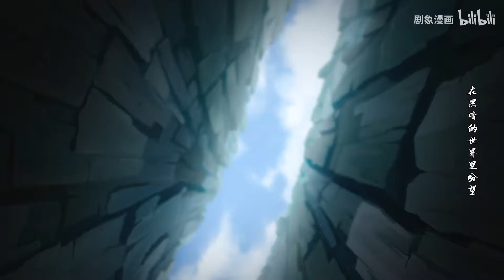【我家大師兄是個反派】動畫ED《結束將是開始》TV size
加入 嗶哩嗶哩動畫頻道 會員： 即可【搶先】觀看幷【專享】會員全內容！還有自帶英文字幕哦！想解鎖更多精良動畫？立刻加入會員解鎖驚喜！

《我家大師兄腦子有坑》動畫第二季《我家大師兄是個反派》ED《結束將是開始》TV size
演唱：三無Marblue
作曲：劉佳林 | 作詞：方靜 | 監製：畢麾 | 製作人：萬福祥 | 混音：劉佳林 | 音樂製作：喔嗯藝音樂工作室

更多精彩內容~ 歡迎大家下載登錄bilibili APP，一起來追番吧！